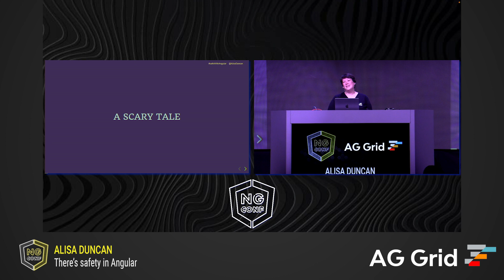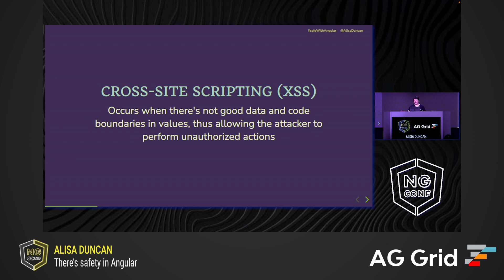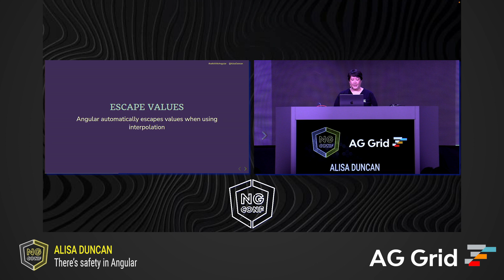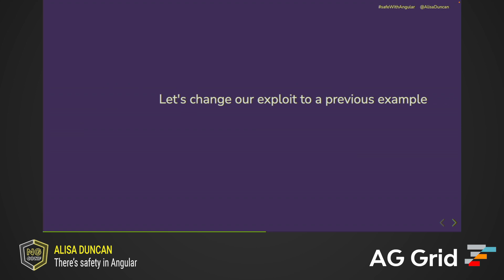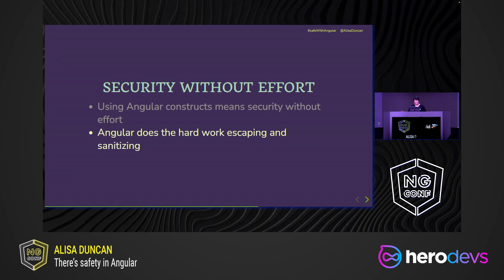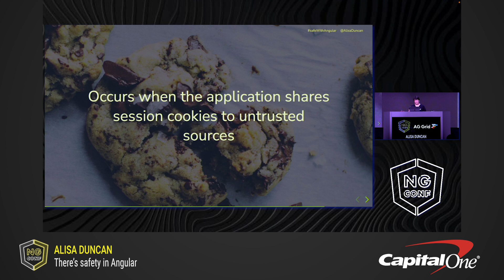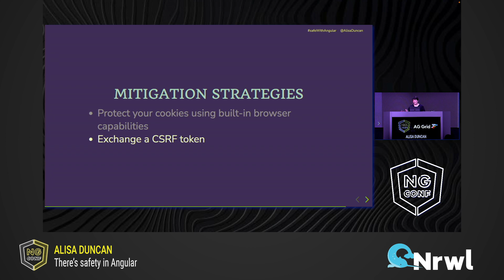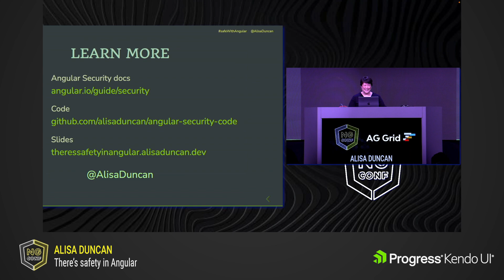There's Safety in Angular | Alisa Duncan | ng-conf 2022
When you use Angular, you know you’ve got a best-in-class framework with all the bells and whistles at your fingertips. But did you know Angular is also a cozy blanket that keeps you safe and secure? Businesses with a security breach in 2021 average over $8 million in remediation, and it can permanently damage their brand. The 2021 OWASP Top 10 list includes broken access control and web injection exploits in their top 3 security risks. This talk will cover web vulnerabilities, risks posed by exposing sensitive information, and how Angular has your back so you can rest easy.